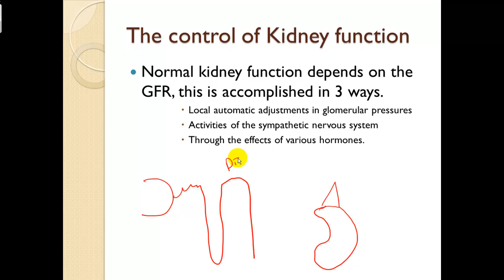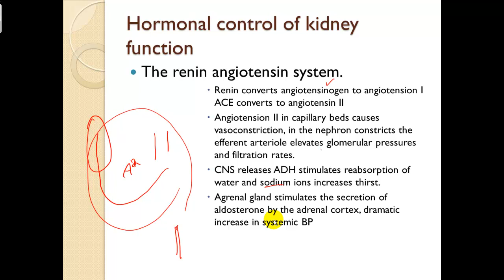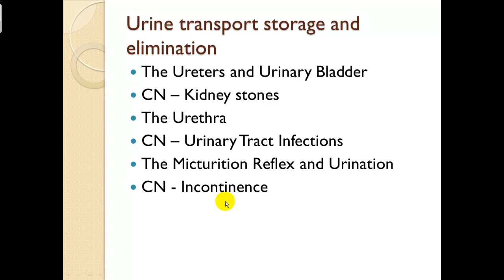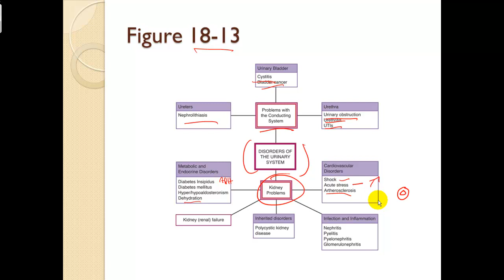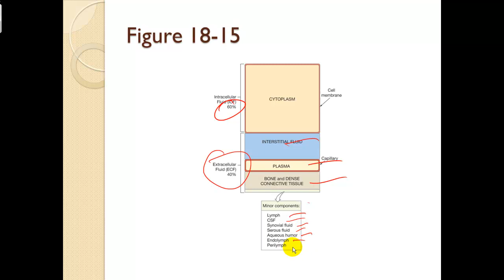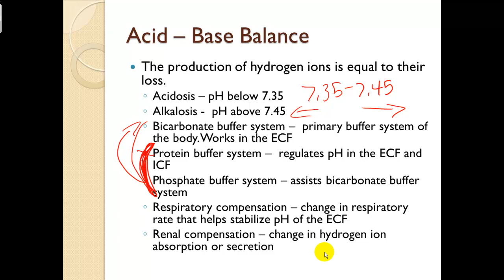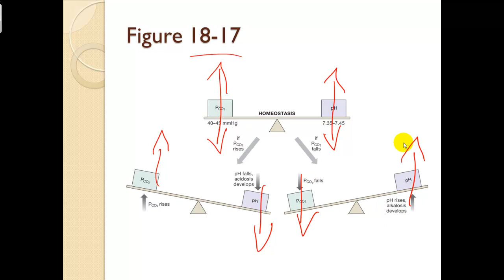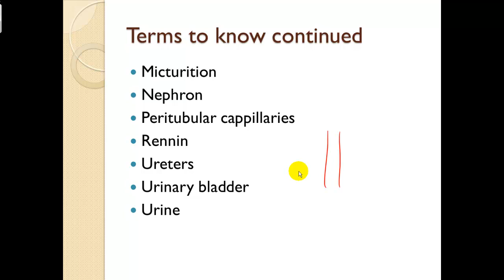Chapter 18 The Urinary System Part 2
The Urinary System